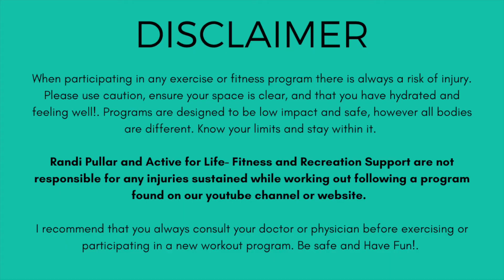20 min Full Body Floor Workout | Low Impact Workout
Welcome to Move Right With Randi, My name is Randi Pullar and I am a Movement Coach. I help people with Chronic Pain and Illness navigate their Fitness Journey.

20 min Full Body Floor Workout

WORKOUT DETAILS
* Duration: 20 min
* Difficulty: 1/5
* Equipment: none
* Training Type: Strength
* Body Focus: Full Body

My Name is Randi Pullar - Movement Coach
🧘🏻‍♀️200hr RYT + Certified Personal Trainer

I help ChronicPainWarriors Practice Intuitive Movement to Move Better, Build Strength and Create Balance

⬇️ 1:1 Virtual Coaching
msha.ke/moverightwithrandi

*THESE WORKOUTS ARE FOR EDUCATIONAL AND ENTERTAINMENT PURPOSES. PLEASE CHECK WITH YOUR DOCTOR BEFORE WORKING OUT IF YOU ARE INJURED, EXPERIENCING PAIN, OR JUST STARTING OUT*